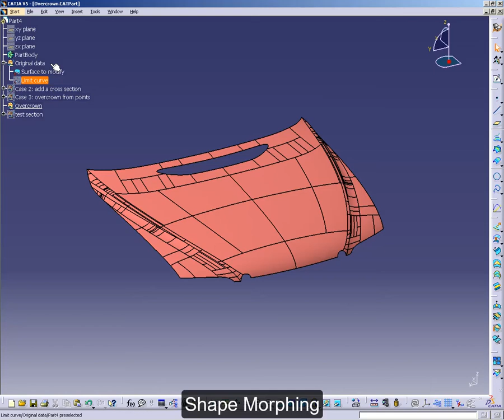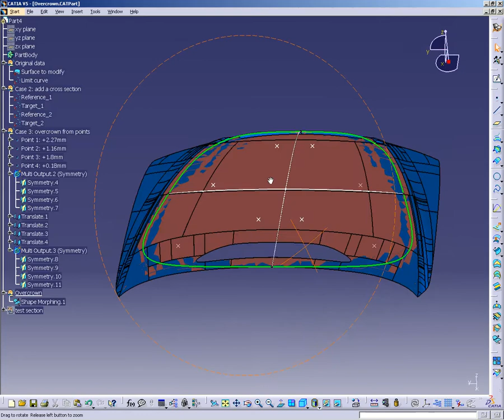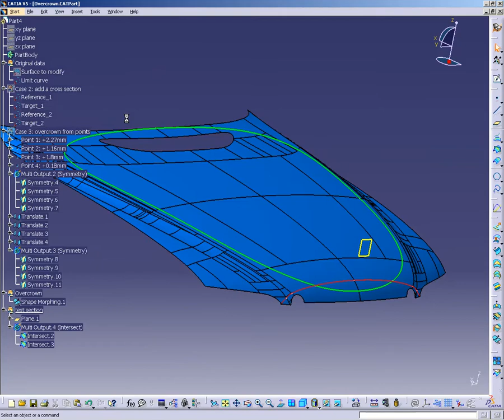GSO-1 | EDS Technologies Pvt Ltd